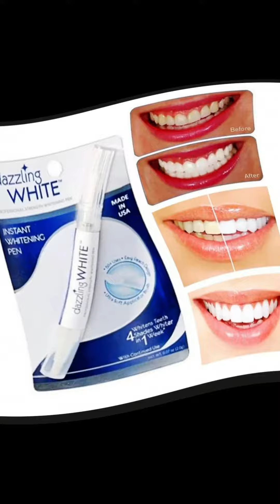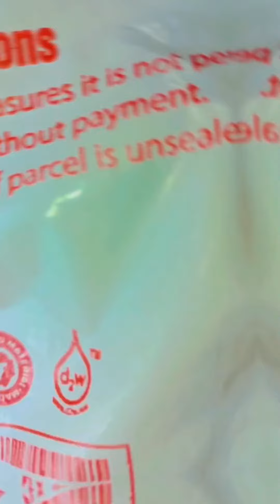Try Viral Hack Videos 🤪🤪😱😱😱lifehacks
Asslam u alaikum...
Here is Arooj Fatima ...
In my channel you can watch a lot of entertainment my daily hacks or routines.
Lub uh all.

🎇 Your support means a lot to me. This is my strength and energy ❣️✨💕

🎇 Your feedback helps me to improve my content ☺️😇😊

🎇 Stay blessed & spread happiness everywhere 💖✨💞